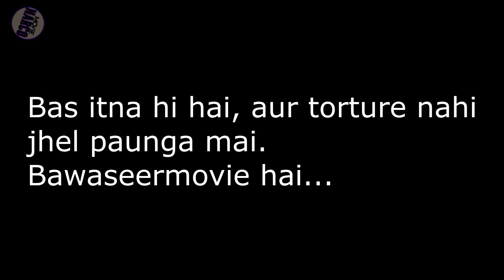Radhe Your Selmon Bhai explained | Movie Narco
Radhe the Movie , I can't withstand...

Radhe movie explained
radhe Movie troll

Radhe salman khan full movie in hindi
radhe your most wanted bhai
Radhe salman khan